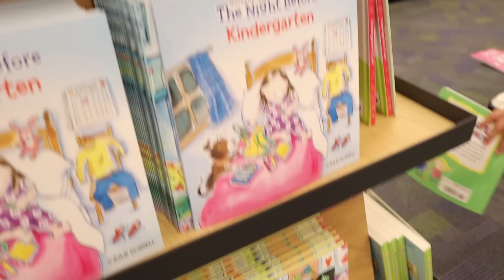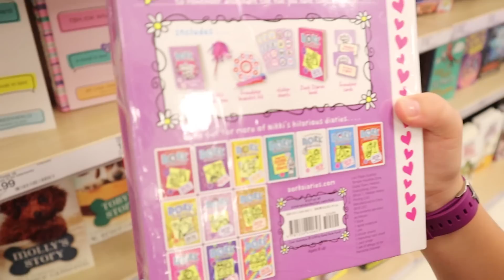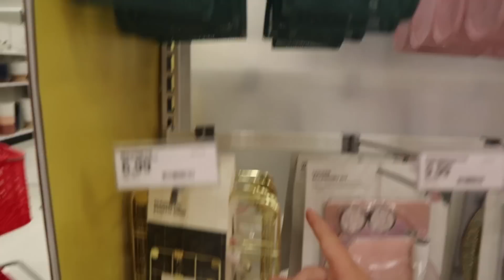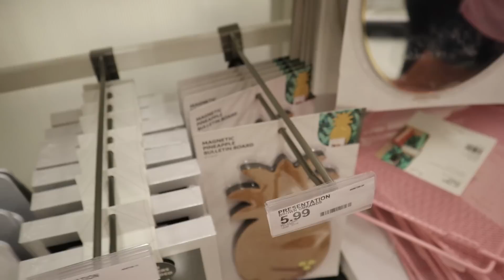Back To School Shopping | Locker Decor For High School!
Back To School Shopping | Teen Locker Decor For High School!

In today's family vlog - Back To School Supplies Shopping Trip 2019! Gabrielle goes shopping for teen locker decor for high school!

Musical.ly: The Weiss Life

69 Lincoln Blvd. Suite-A # 267

THE WEISS LIFE is a fun family vlog channel that features the Weiss family!